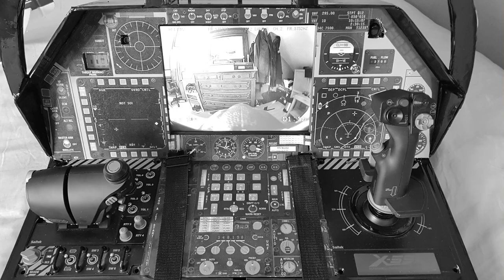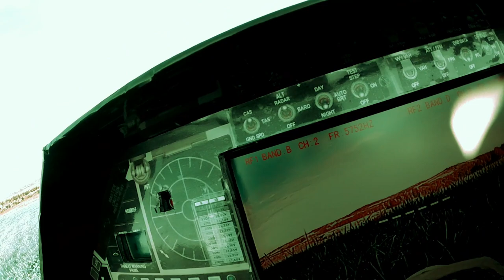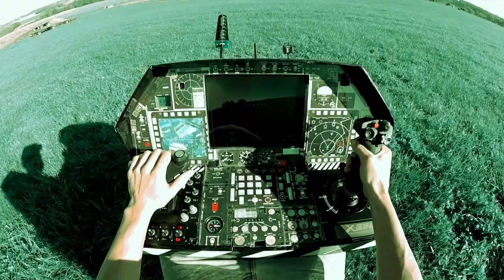Final FPV Groundstation : once upon a time a joystick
Story of my upgrades